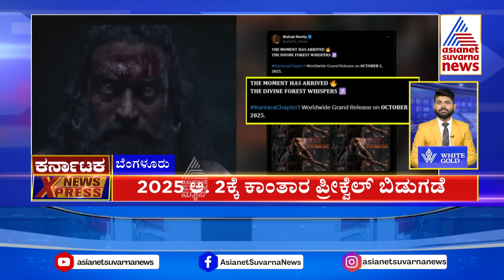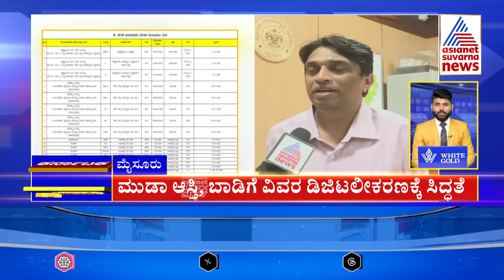ಕರ್ನಾಟಕ ನ್ಯೂಸ್‌ ಎಕ್ಸ್‌ಪ್ರೆಸ್‌ನಲ್ಲಿ ಪ್ರಮುಖ ಸುದ್ದಿಗಳು 17-11-2024 | Suvarna News Karnataka Express Full